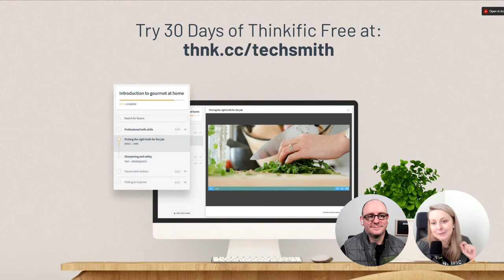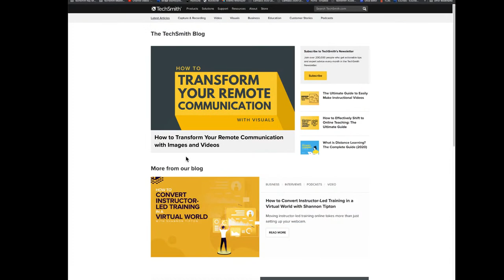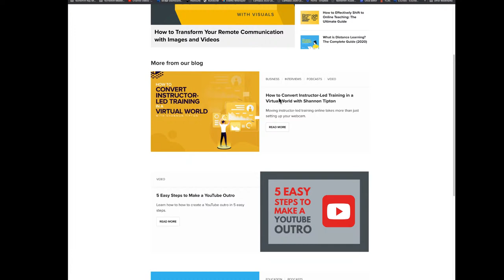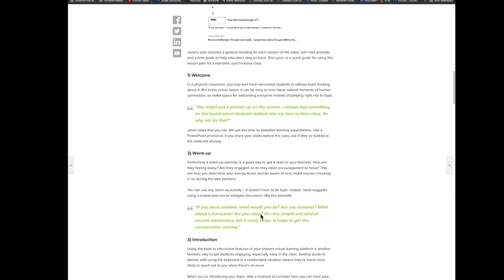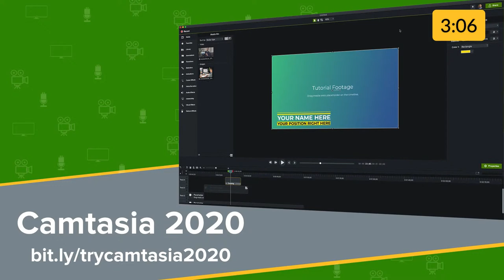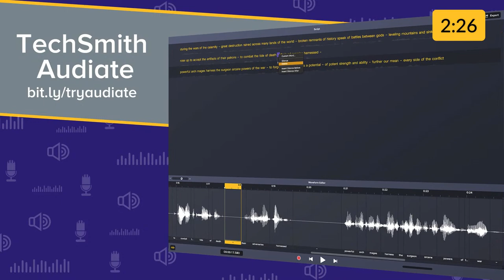5 Secrets Every Online Course Creator Should Know with Emily Weiss (Thinkific)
This week we're talking with Emily Weiss from Thinkific about 5 Secrets Every Online Course Creator Should Know. If you're thinking about or already creating online courses, and you want to take them up to the next level, you're not going to want to miss this interview.

Join Matt Pierce, Learning and Video Ambassador for TechSmith on Thursday, December 17, at 2 PM ET (11 PM PT, 7 PM GMT+1) to ask questions, get insights and learn about the Secrets Everyone Online Course Creator Should Know with Emily Weiss from Thinkific.

As a note, the live stream will not be immediately available after the episode, but approximately one week and a half later on YouTube and in The Visual Lounge Podcast, which can be found on your favorite podcasting platforms.

About Emily:
Emily is the Head of Partner Marketing for Thinkific, the leading platform to create, market, and sell online courses. She specializes in building and nurturing strong partnerships rooted in shared values, creative campaigns, and mutual wins. Emily has helped hundreds of course creators along their journey and she believes that by sharing your knowledge through online education you can create a genuine impact for your audience while building a thriving business you’re proud of.